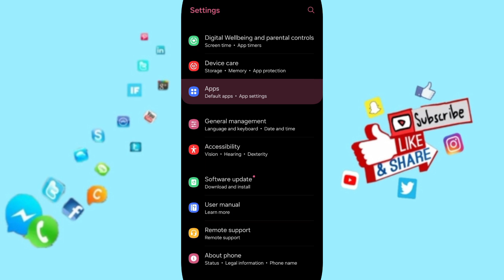How To Fix And Solve Keeps Crashing On CallApp App | Final Solution